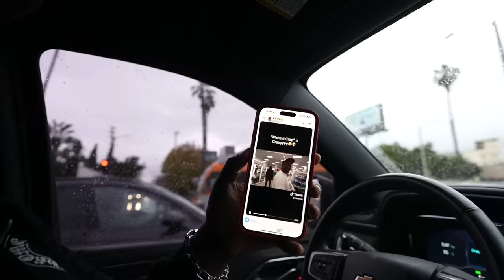Why Was He In My House While I Wasn't There . . . .